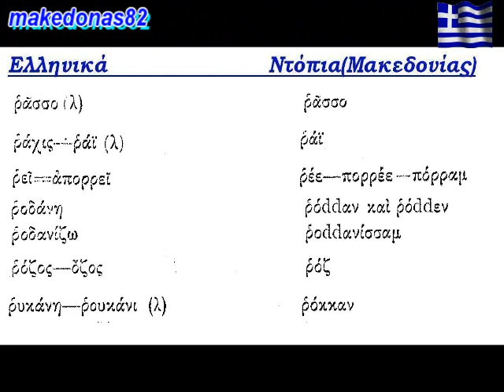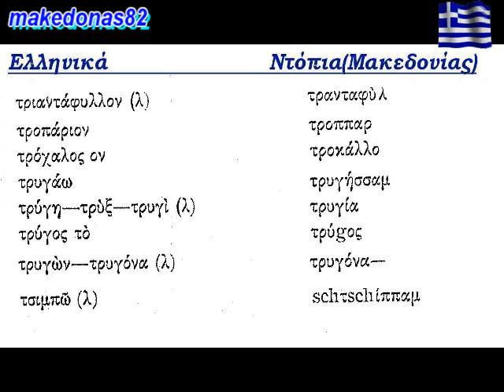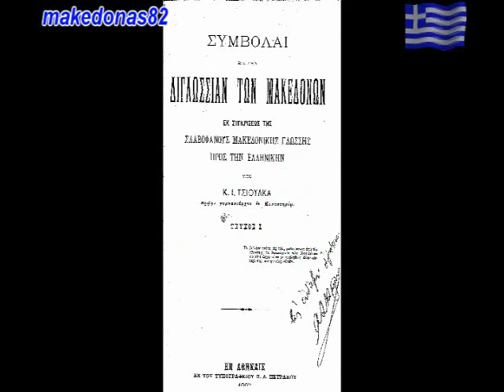Οι Ελληνικές λέξεις γλωσσικού ιδιώματος Μακεδονίας6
γλωσσικό ιδίωμα Μακεδονίας